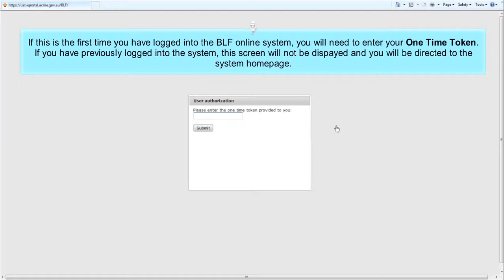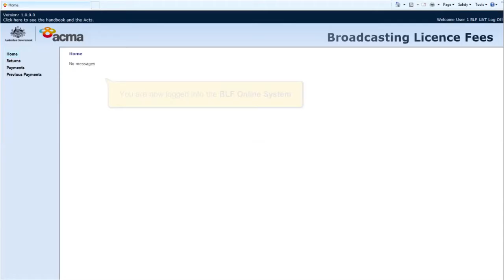How to log in and log off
Regional commercial radio online lodgement guide: Logging in and logging out of the system